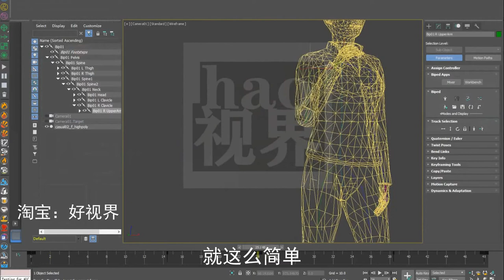3D角色bip动画动作捕捉库源文件3dmax/maya/c4d/skh/unity/UE4/5